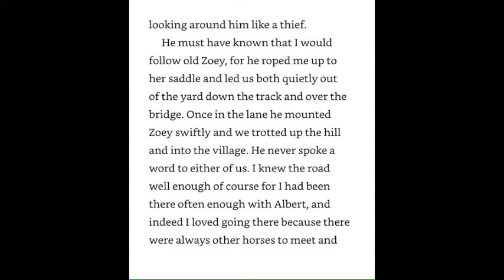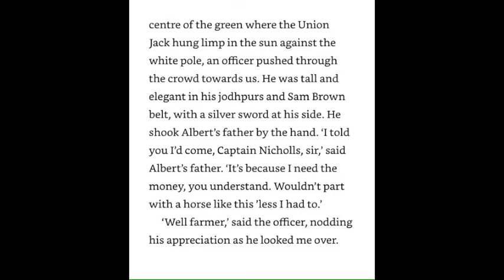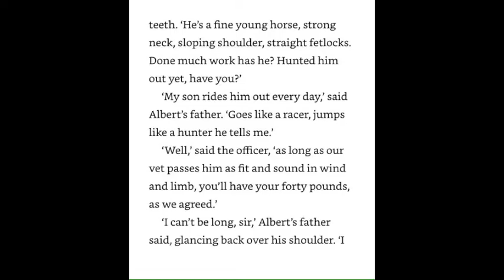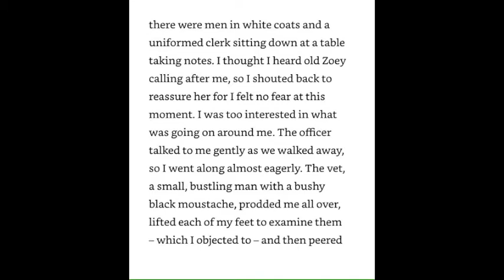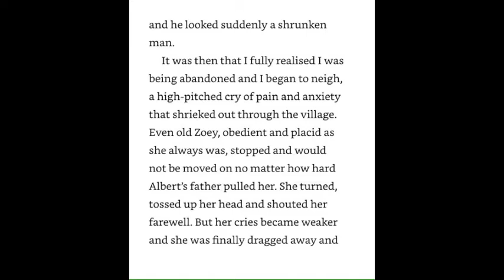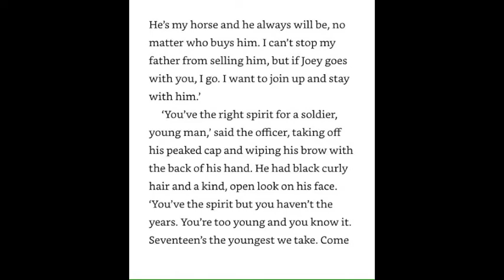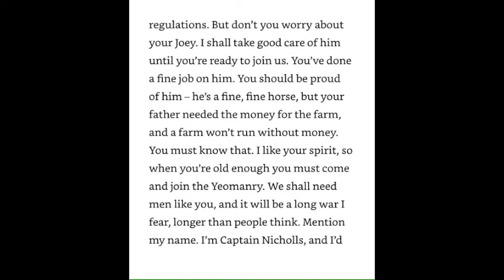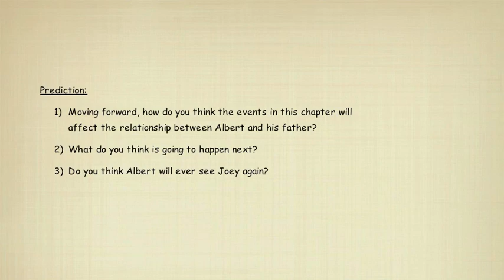War Horse Chapter 4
Michael Morpurgo's novel War Horse - a reading with questions.